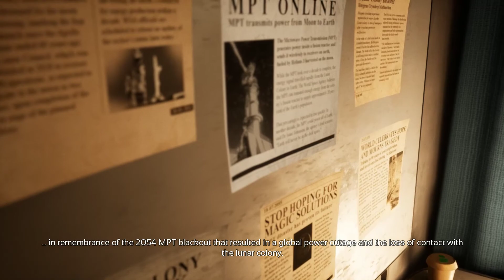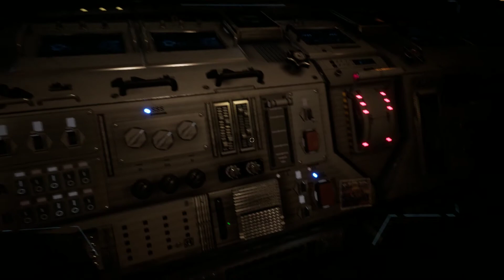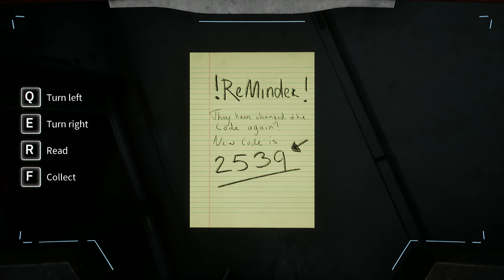Deliver Us The Moon | Gameplay - No Commentary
Like getting games for cheap? and start getting your steam games for only $2